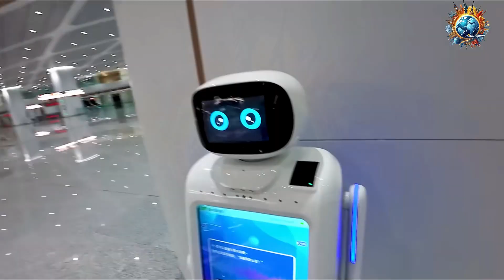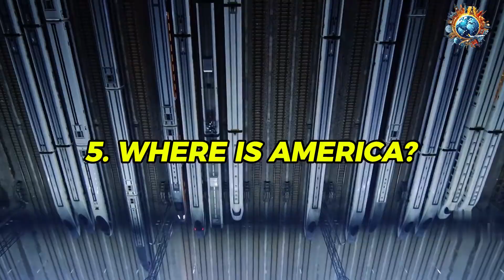Why America CAN’T Keep Up with China’s High-Speed Revolution?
In this video, I'm discussing why the U.S. struggles to keep up with China's infrastructure development. China has decades of experience constructing cutting-edge metro systems and an extensive high speed rail network, and the U.S. just doesn't have the same level of expertise.

One of the most striking examples is the Chongqing Metro, an enormous underground transit network it isn’t just a subway — it’s an engineering marvel. Twisting through mountains, diving under rivers, and even slicing through buildings, it’s one of the most unique and scenic metro systems in the world. Clean, fast, reliable — and yes, it runs on time.

It's a shining testament to China's infrastructure capabilities, and it's evident that the U.S. can't compete.

Today, we'll be exploring the impressive Chongqing East High speed rail station, along with a few other stations on Chonqing's incredible subway system. How does it stack up against New York's subway? Well, there's simply no comparison. The U.S. just can't keep up.

Sprawling across more than 1.2 million square meters, with tree-shaped pillars, glass skylights, and a roof that looks like it could launch into orbit — with 15 platforms serving 29 tracks—capable of handling up to ~55 million passengers annually - this place doesn’t just move people, it moves entire regions.

Metro lines glide in underground, bullet trains roar in from every direction, and the entire station pulses with energy, tech, and precision. It’s clean, it’s massive, it’s futuristic… and it makes most Western airports look like budget bus stops. So if you’ve been wondering what the future of transport looks like… you're standing in it.

From here, you can reach Beijing in 6 hours, Guangzhou in 5, Chengdu in just 1. Welcome to the beating heart of western China’s railway revolution.

Chongqing East Railway Station is larger than almost every single airport terminal in the U.S. And remember: it’s not even an airport — it’s a train station. But it looks and functions like a futuristic international aviation hub.

From the massive bridges to the world's fastest railways, China is putting the US to shame with its amazing new infrastructure. If you're a fan of infrastructure projects, then this video is definitely for you!

Welcome to Super Build! On this channel, dive into exciting content featuring luxury, megaprojects, construction, architecture, and much more!